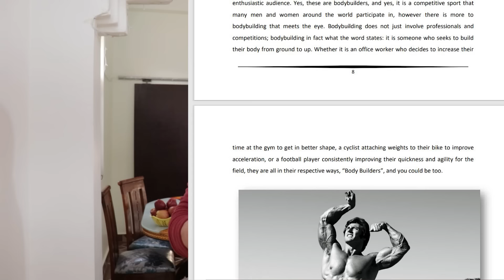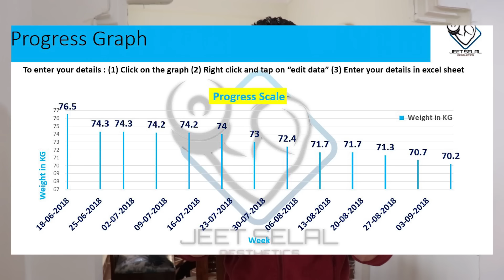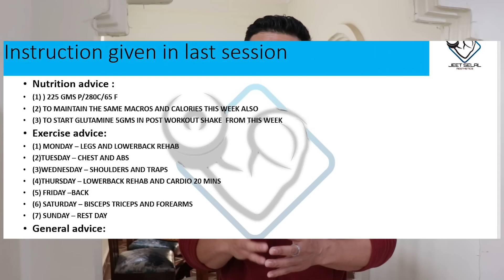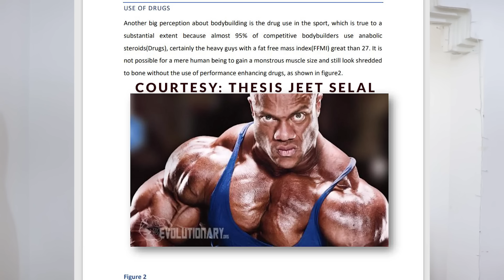NATURALLY Aise SIX PACK Abs Banana is NOT Possible? [LET's END THIS BRO SCIENCE]